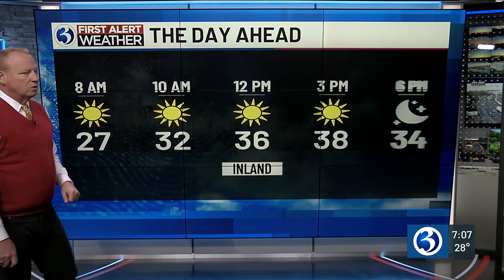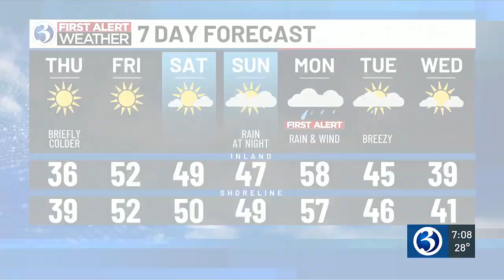Eyewitness News Thursday morning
Nicole Nalepa and Scot Haney have the news and weather for the morning of Dec. 14, including a First Alert for wind and rain on Monday.